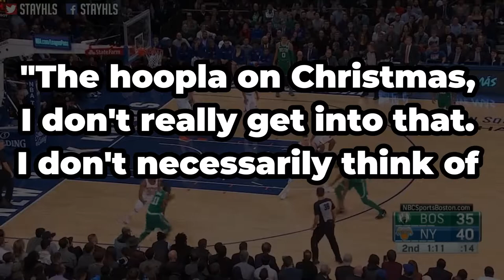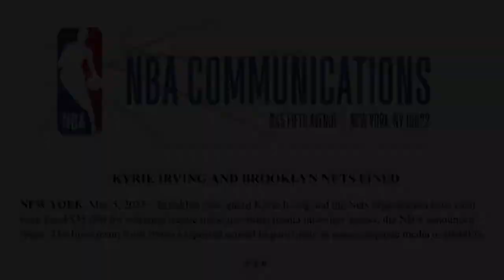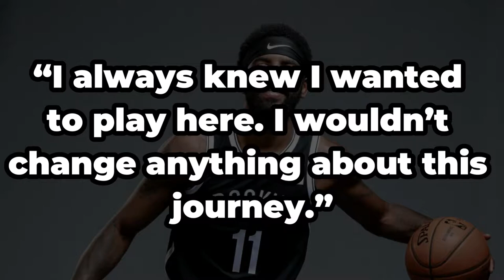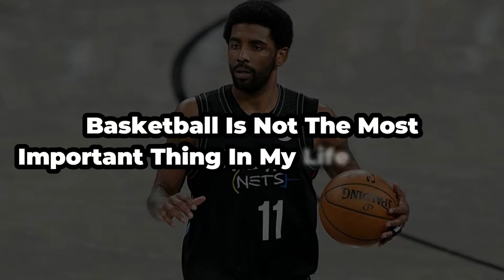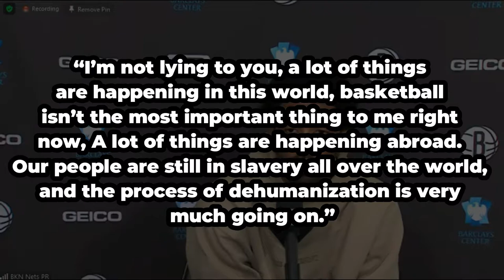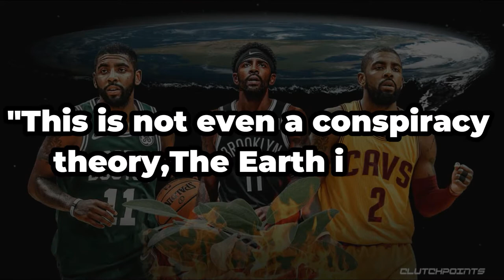Dumbest Things Kyrie Irving has said... (Ft. Flat Earth Theory)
Hey everyone and welcome back to Bucket Central!

Nobody can deny Kyrie Irving is one of the best players in the NBA. Matter of fact he’s regarded as the most entertaining player to watch. From crazy handles to awesome combos Kyrie is the ultimate show stopper with no go-to moves. The man is really a basketball wizard.

 However, Kyrie Irving is also known for being somewhat …weird and a bit …outspoken.

Today we are going to be talking about the dumbest things Kyrie Irving has ever said.

Make sure you hang around till the very end where we ask ourselves “What was Kyrie Irving thinking when he said that?

Bucket Central is the #1 channel for staying up to date with all basketball news related to NBA players, lifestyle of players, and the luxurious things of NBA players and so much more! We do hours of research and compact it into entertaining videos for you to enjoy. So sit back, relax, and stay making Buckets!